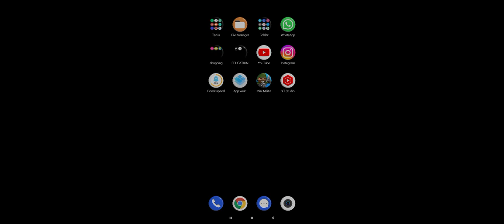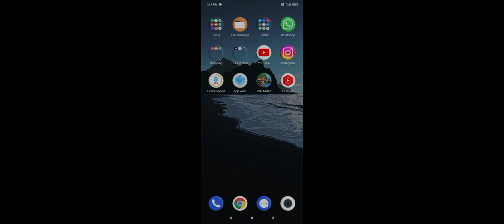I come 2nd in mini 😎